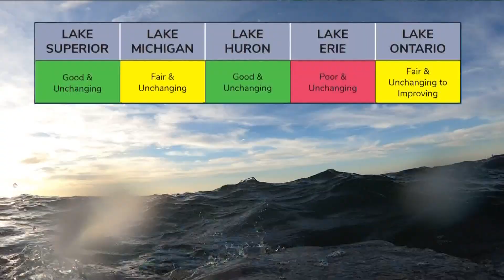New Data suggest that the health of the Lake Erie is getting bad again